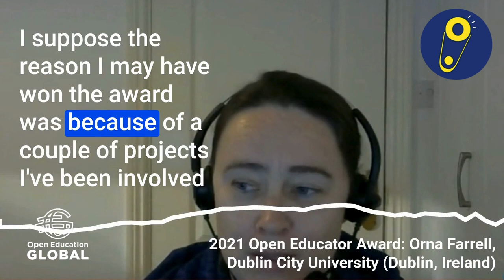OE Awards Impact Stories – Orna Farrell on receiving the Open Educator Award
In 2021, the Open Educator Award went to Orna Farrell at Dublin City University (Dublin, Ireland). In the clip, she tells us about the work she does that led to this award.

Whose open education work are you going to celebrate?

Full transcript:
"It's a huge honor,  I'm really, pleased and delighted to have won. I suppose the reason I may have won the award was because of a couple of projects I've been involved in recently, one called OpenTeach, which was around teaching online. I suppose the timing of this project was with the pandemic.

"Two other good open projects I've been involved with the Encore project, which is looking at creating an OER ecosystem in Europe, and then a really nice small local project in my university called GoOpen. And we're essentially trying to inculcate the culture of open education in our institution. "